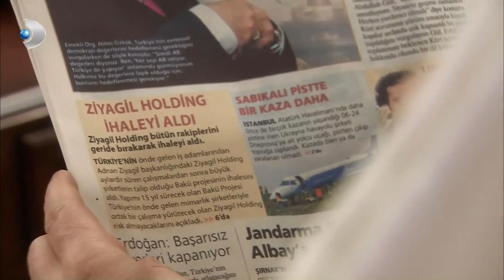Behlül, Matmazel'in Ağzını Aradı! - Aşk-ı Memnu Özel Klip